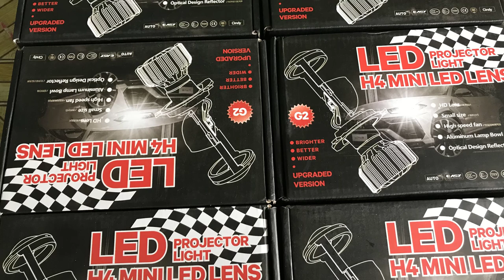Xe Trộm Chó Ex150 Lên Dàn Led Khủng Thần Đèn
Tác hại của ex150 lên xenon làm mất bộ pha zin vừa sấu lại vừa cồng kênh chạy muốt hư cái đầu xe tốn điện hạy đường dây